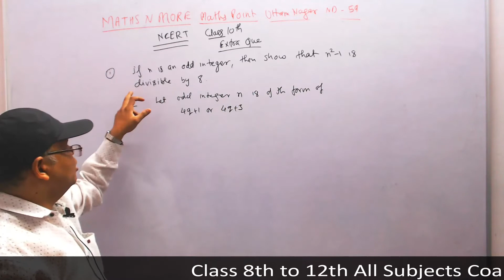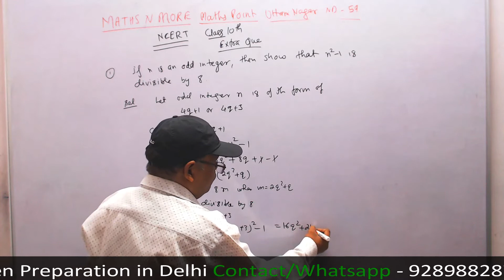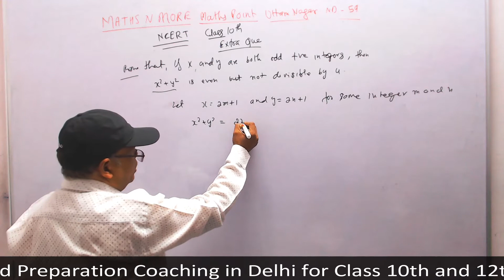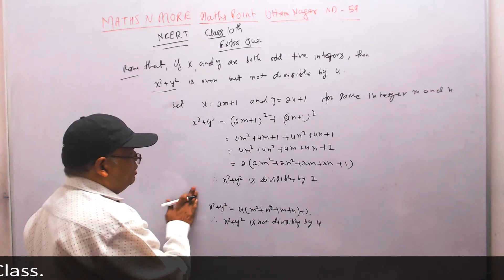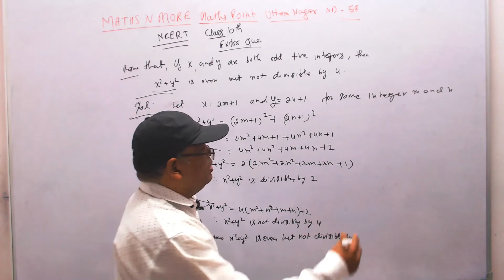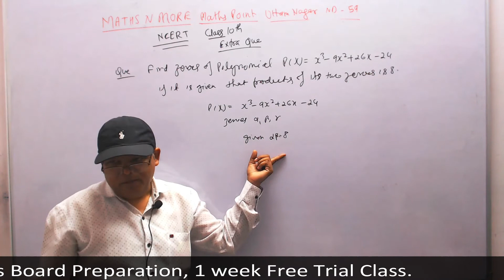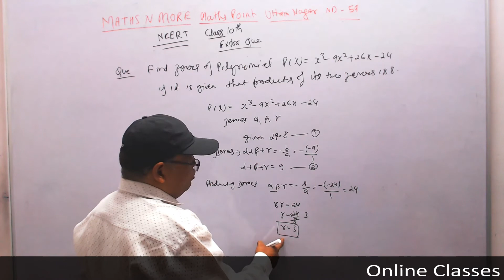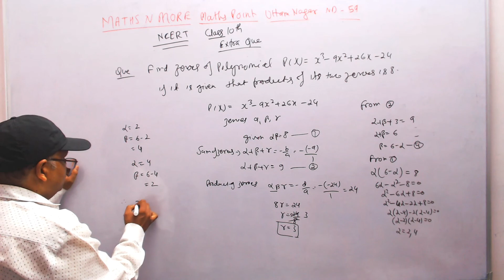Class 10 Maths Board 2019 Real Number & Polynomials Extra Questions + Revision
Class 10 Maths Board 2019 NCERT Ch 1 and Ch 2 Revision and extra questions.

Address-
Maths Point